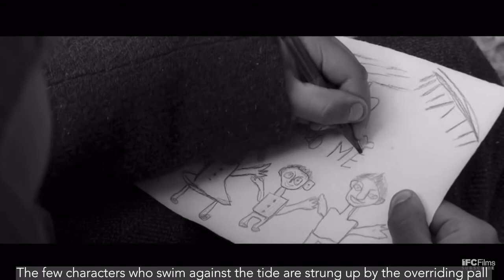Film Friday - The Painted Bird